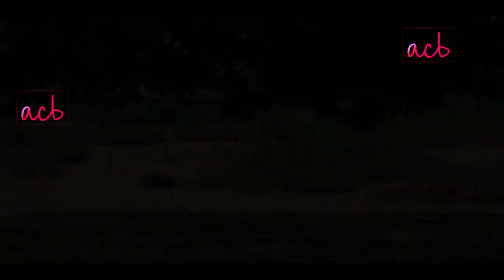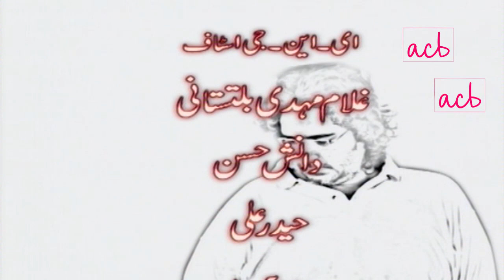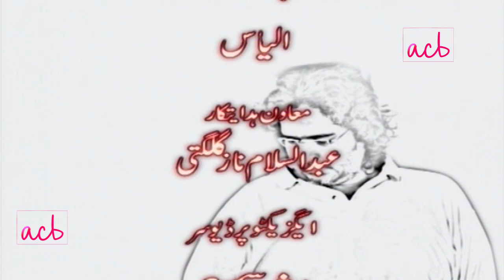Mera Naam Hai Mohabbat - Hasratein - #1 - ACB Drama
Mera Naam Hai Mohabbat ,  Hasratein ,  Series , Cast  Sajda Syed , Qaiser Naqvi , Saqib , Obaida Ansari ,